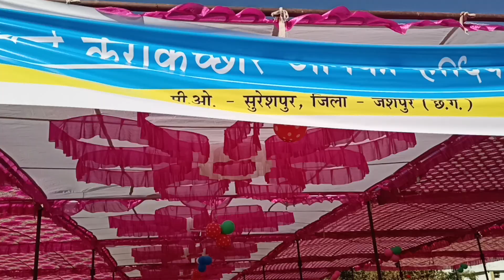केराकच्छार , संत मोनिका रैली 2023, महिला संग रैली , उदयपुर डिनारी, 05/02/2023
# महिला संग रैली
# kerakachar